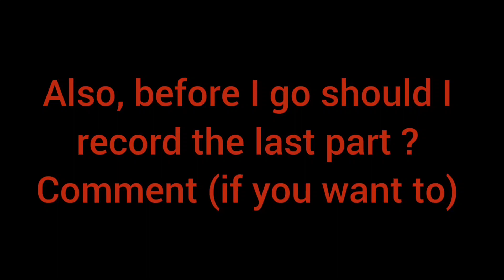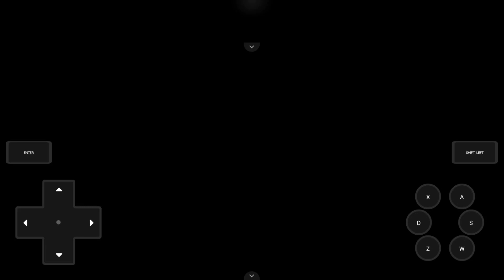Lisa : The Pointless (Alex and Joel VS The Game) - Part 3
So ngl it's a really cool mod (props to you AAA).
Ayy Otto don't kill me man. Even Lennie is easier.